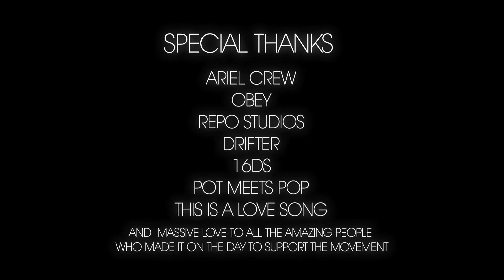GDYGUMDRPS - Exercize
SUFFICE & CPEN  present 'Exercize'  from their forth coming EP 'GoodyGumdrops vol 1'.